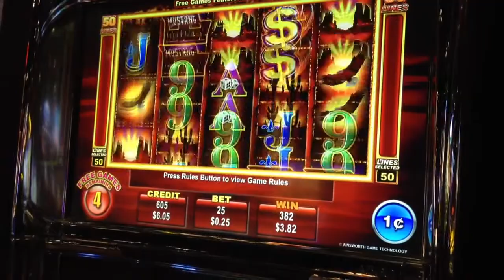Mustang Money Slot Machine 10 FREE SPINS BONUS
Horrible bonus payout on the Mustang Money slots. Gambling at the Orleans Hotel and Casino in Las Vegas, NV.